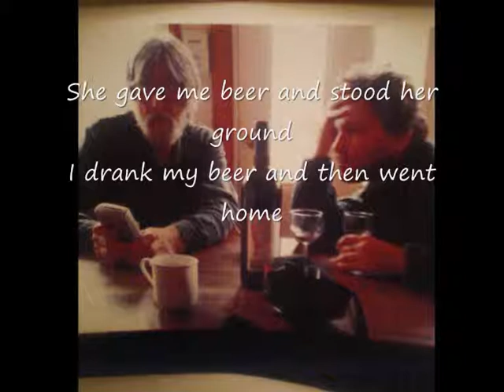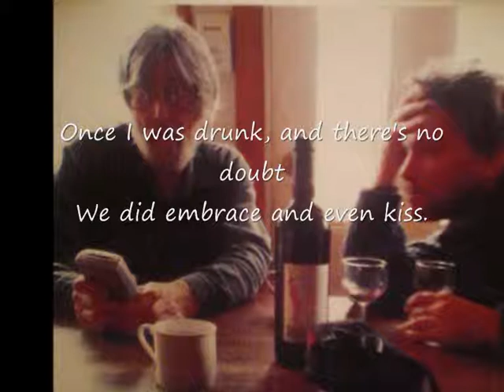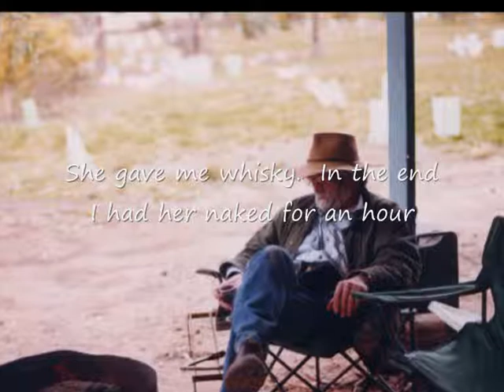Yesterday I called around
A beautiful poem that your servant put in music and sang.Poem by Brian Medlin, a great man, australian philosopher, thinker and poet, among others, who happened to be also my dear friend. He passed away in 2004 and never heard the song. I hope he would have liked it.